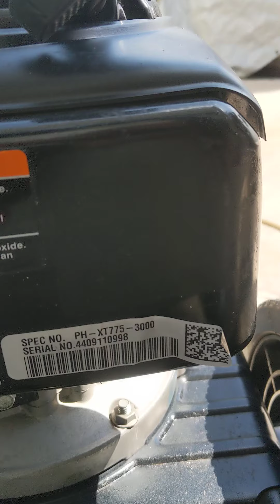Simpson Kohler 2700 PSI 2.3 GPM gas power washer